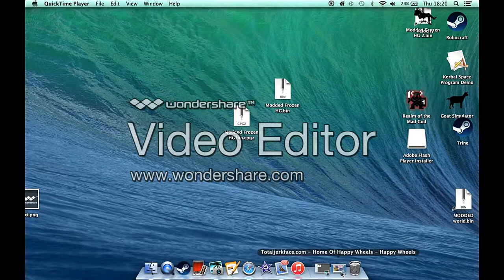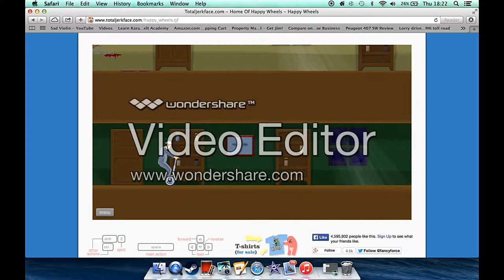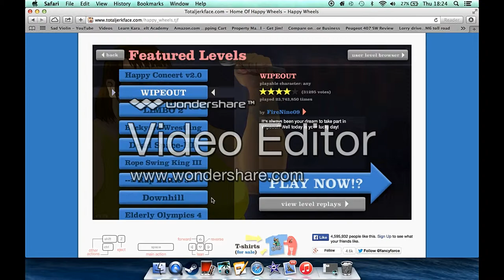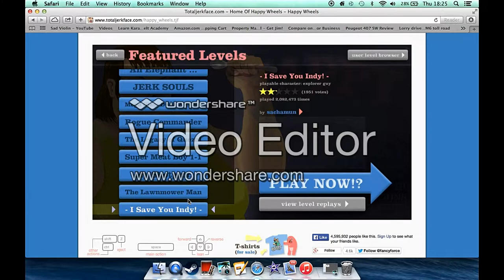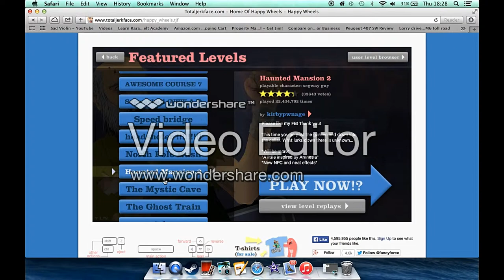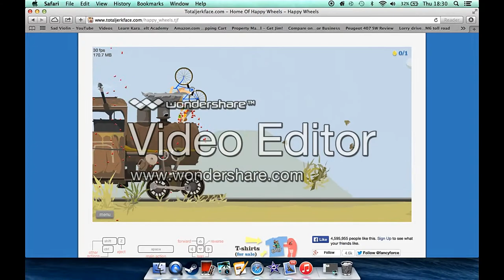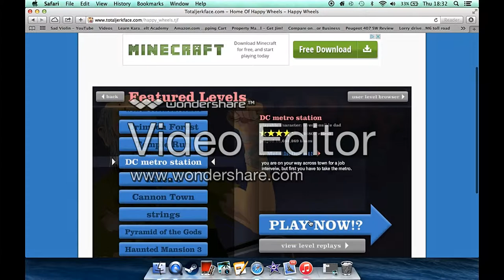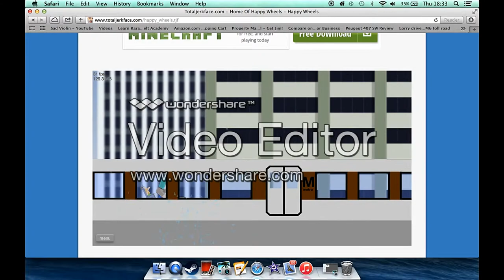HAPPY WHHELS (part2 with stuart martin)